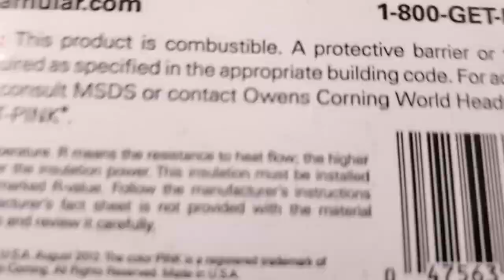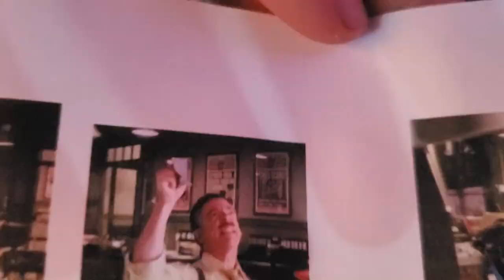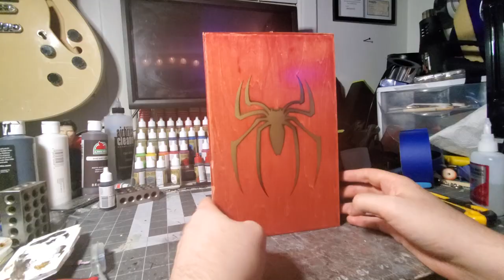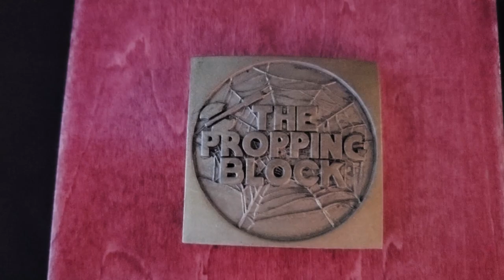🕷️ Spider-Man Book Nook 🕷️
A little Spider-Man vs Mysterio and his illusions action for this one! Pics of the finished product are here if you wanna check it out

Live streaming builds are coming soon to Twitch, follow me there and on twitter for more info!